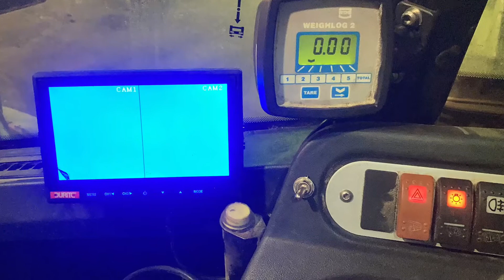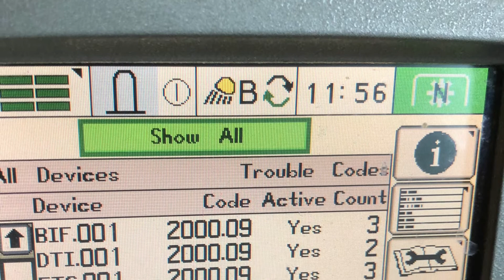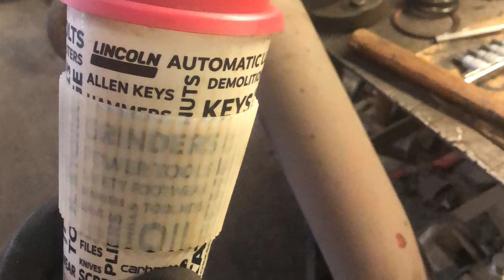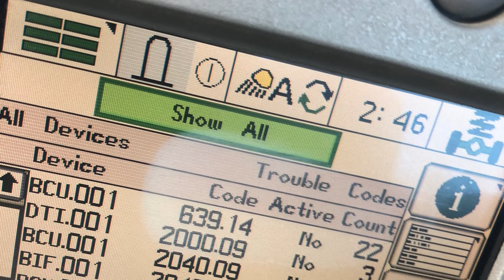Workshop collage 2020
Some photos from some of the workshop jobs we did during 2020